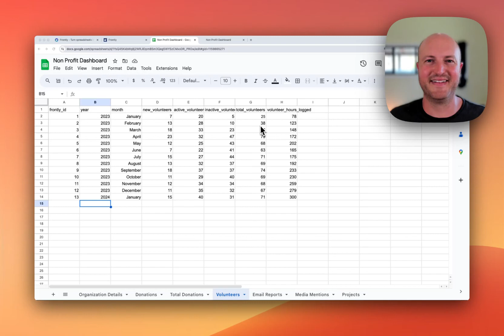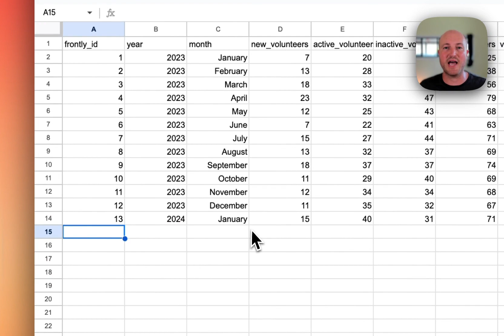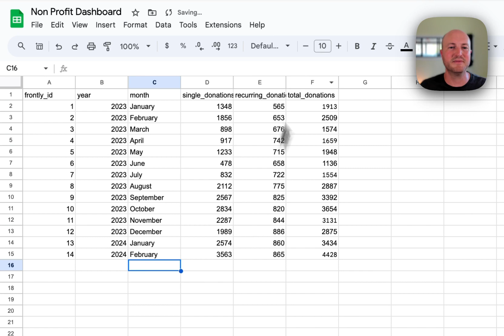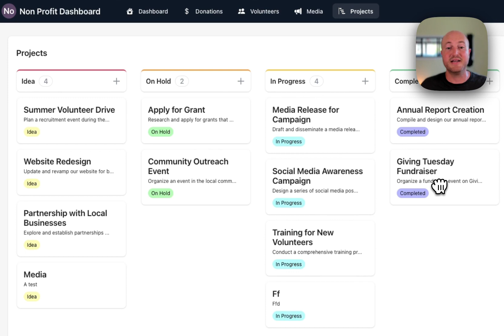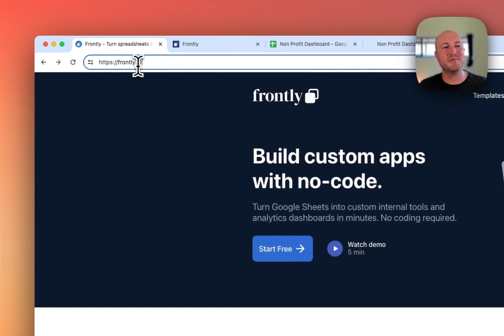Frontly Introduction. Turning Google Sheets into Apps 🚀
to sign up for Frontly, and I'll throw in a 30-minute 1:1 session to help you set up your Frontly dashboard, ensuring you get started on the right foot.

🚀 Unlock the Power of Your Spreadsheets with Frontly! In this video, we dive into how Frontly can transform your Google Sheets into custom internal tools and analytics dashboards - all without a single line of code.

🛠️ What You'll Discover in This Video:

Frontly Overview: Learn how Frontly takes your regular spreadsheets and turns them into secure, self-serve client portals, enhancing your data management and client interactions.

No-Code Solution: Explore Frontly's user-friendly interface that allows you to create powerful client portals using pre-built blocks such as Tables, Lists, Forms, and Charts. Witness the simplicity of dragging and dropping elements to build your app in minutes.

✨ Why This Video Is a Must-Watch: Whether you're a small business owner, a digital entrepreneur, or someone looking to enhance productivity and organization, this video provides valuable insights into making the most of your data with minimal effort and maximum efficiency.

💬 We Want to Hear From You: Have you tried integrating no-code tools into your workflow? Share your experiences or ask questions in the comments – let's explore the potential of no-code solutions together!

📲 Connect With Us: Check out the links in the description for more information on Frontly and follow us on our social media platforms for regular updates and tips on leveraging technology for business and personal growth.